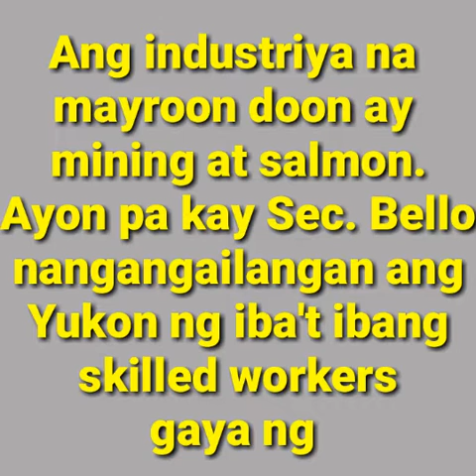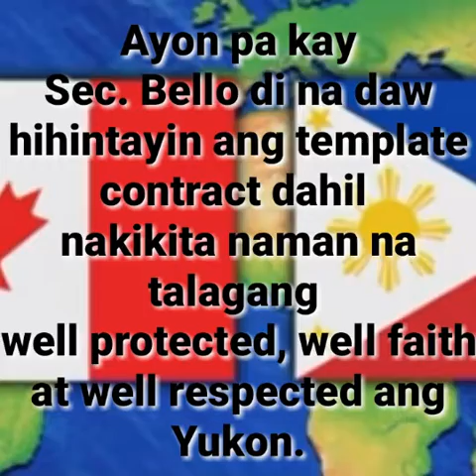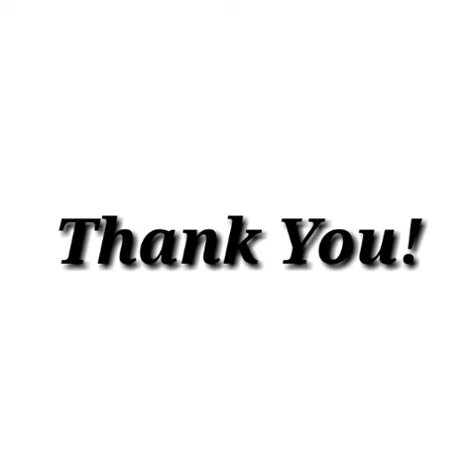Yukon Canada 2,000 skilled workers ang hanap! (caregivers, heavy machine operators)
Abiso para sa mga nais mangibang bansa!2,000 skilled kasi ang hanap kada taon ng Yukon Canada at umaabot sa 80,000 hanggang 100.000 ang buwanang sahod sa ilang posisyon.